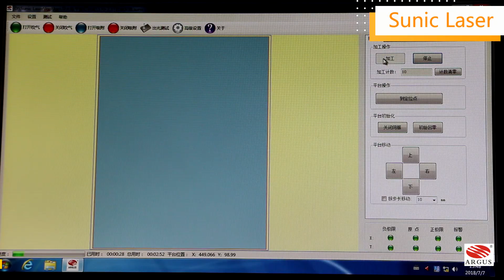ARGUS LASER + TV/Backlight LGP Laser Dotting Machine SCM1219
Product Name: TV/Backlight LGP Laser Dotting Machine
Model: SCM1219
Working Area: 1200x1900mm (85")
Laser Source: Coherent R.F. Metal Laser Tube from the U.S.
Optical Lens: II VI, U.S.
Motor: Linear Motor
Suitable Materials: cast/extrusion acrylic, ps, ms sheet
Min. processing thickness: 1.5mm
Light uniformity: over 95%